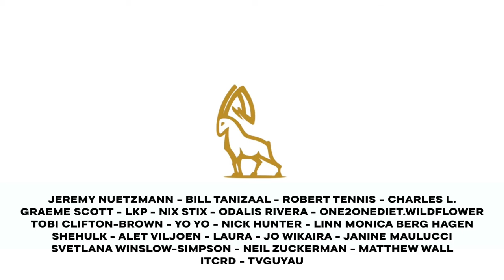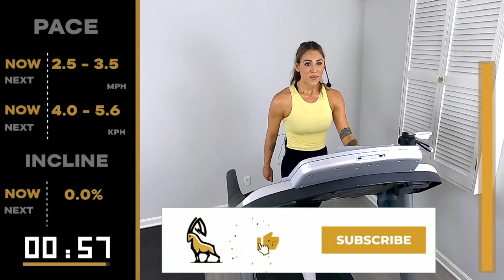40 MIN BEAT THE CLOCK! | Treadmill Running Workout!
We are back at it with a BEAT THE CLOCK run today! It is one of my favorite formats and time FLIES by! This time it will be 40 minutes, so come and take on this challenge workout with me!

39 minutes of run and recovery intervals

00:00 - Intro
00:34 - Warm Up
03:35 - Workout!
37:35 - Cool Down

1. Can't Take My Eyes off You - Cleo Kelley
2. Heart Pound - Kadant
3. I'm Not That Girl - The Devil's Sway
4. Late Thinking - Ran the Man
5. Move to the Rhythm - spring gang
6. Plenty Of Time - Ray
7. Red Lights - Lvly
8. Sweat On Me - Tape Machines
9. Terra - VELDA
10. Toxic Love - Lvly
11. Wanna Level Up - Vincent Vega
12. You Light Me Up - Craig Reever